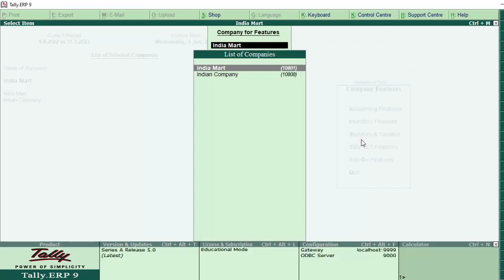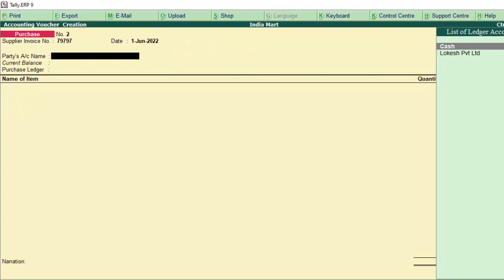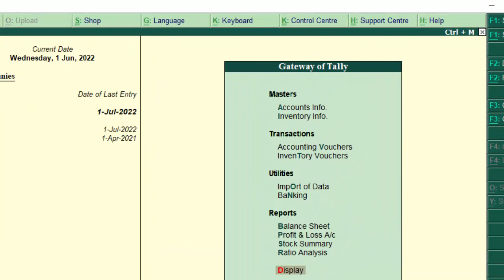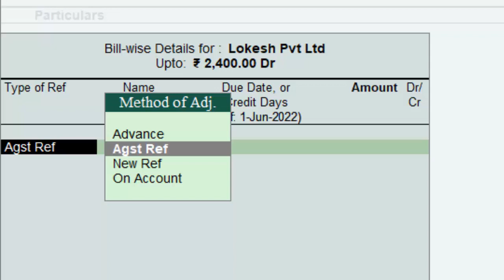Importance of Bill wise Detail in Tally ERP-9@COMPUTEREXCELSOLUTION